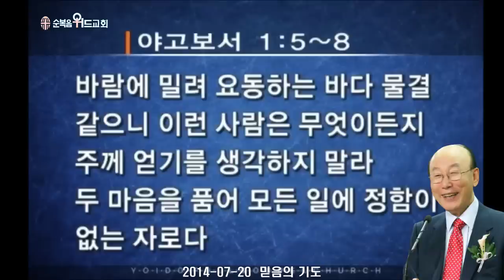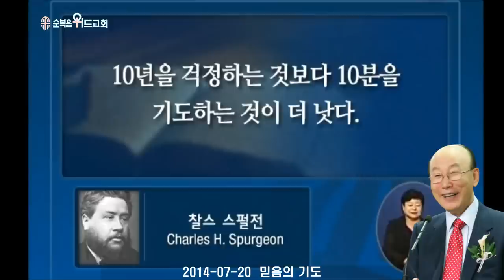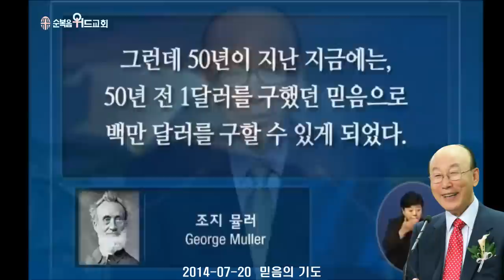조용기 목사님 레전드 설교 - 믿음의 기도 ▶ 약 1:5-8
496번째 제자이자 남양주에 세워진 교회입니다.

1. 소외되고 가난한 이웃을 섬기는 교회 입니다.
2. 세상 모든 자들에게 복음을 전하는 교회입니다.
3. 슬플 때나 기쁠때나 함께 하는 교회입니다.
4. 선교와 복음을 위해 헌신하는 교회입니다.

▶내용정리

말씀 속에 나타난 하나님의 뜻

 하나님의 뜻을 알려면 제일 먼저 성경을 찾아야 됩니다. 성경은 하나님의 뜻을 적어 놓은 책입니다. 하나님께서 우리에게 보내주신 신령한 편지가 바로 성경입니다. 성경을 통해 하나님의 뜻을 알게 됩니다. 하나님의 감동으로 쓰인 성경은 인간을 향한 하나님의 뜻을 기록한 책으로 거룩한 약속의 말씀이며 생명의 말씀이요 능력의 말씀입니다. 디모데후서 3장 16절로 17절은 “모든 성경은 하나님의 감동으로 된 것으로 교훈과 책망과 바르게 함과 의로 교육하기에 유익하니 이는 하나님의 사람으로 온전하게 하며 모든 선한 일을 행할 능력을 갖추게 하려 함이라”고 기록합니다.

 성경은 헬라어로 ‘캐논(canon)’이라고 하는데 이것은 본래 ‘길이를 재는 자, 기준, 표준’이라는 뜻입니다. 목수가 집을 지을 때 자기 눈으로 대충 측량해서 적당하게 집을 지어서는 안 됩니다. 창수가 나고 바람이 불면 무너지는 것입니다. “자”를 가지고 정확하게 측량해야 집을 올바로 지을 수가 있는 것입니다. 요즘 세계 각국이 앞 다투어 초고층 빌딩을 짓고 있는데 초고층 빌딩은 일반적인 자가 아니라 위성신호를 사용하는 GPS를 이용해서 측량함으로써 오차를 최소화해 건축해야 합니다. 그래야 건물이 똑바로 올라가고 강풍이 불거나 지진에도 무너지지 않는 것입니다. 이와 마찬가지로 하나님의 뜻을 우리에게 정확하게 보여주는 기준이 바로 성경입니다. 성경을 항상 읽고 듣고 묵상하면 하나님의 뜻을 분명히 알 수 있는 것입니다.

 시편 119편 105절은 “주의 말씀은 내 발에 등이요 내 길에 빛이니이다”라고 고백합니다. 우리가 주님 말씀을 읽고 외우고 사랑하면 우리의 가는 앞길이 어둡지 않습니다. 주의 말씀이 등이요 발의 빛이시므로 환한 등불을 들고 그 빛을 따라 걸어가면 우리가 무엇인가에 걸려서 넘어지는 일이 없게 됩니다. 하나님의 말씀을 읽는 중에 성령께서 하나님의 말씀을 깨닫게 해주십니다.

 히브리서 4장 12절은 “하나님의 말씀은 살아 있고 활력이 있어 좌우에 날선 어떤 검보다도 예리하여 혼과 영과 및 관절과 골수를 찔러 쪼개기까지 하며”라고 기록합니다. 말씀은 우리의 삶에 살아 역사하는 축복이요 보화입니다. 누구든지 “아무것도 없다”고 말하지 마십시오. 성경을 가지고 있으면 모든 것을 가지고 있는 것입니다. 하나님의 말씀을 찾으십시오. 말씀을 통해 하나님의 뜻을 발견하고 그것을 계속해서 암송하고 묵상하면 그 말씀은 살았고 운동력 있어 그대로 역사합니다. 오늘도 우리가 하나님의 말씀을 통해 살아계신 하나님을 만나는 것입니다. 그러므로 예레미야 23장 29절은 “야훼의 말씀이니라 내 말이 불 같지 아니하냐 바위를 쳐서 부스러뜨리는 방망이 같지 아니하냐”라고 기록합니다. 마음을 가다듬고 하나님의 말씀을 읽으면 마음에 화끈화끈 불타는 것 같습니다. 그런 체험 해 보셨지요? 하나님 말씀은 마음에 불을 붙인 것 같고 교만을 깨뜨리는 방망이 같습니다.

 성경을 통해 하나님의 뜻을 깨닫는 방식에는 두 가지가 있습니다. 그것은 ‘로고스’와 ‘레마’입니다. ‘로고스’는 창세기부터 요한계시록까지 모든 사람에게 공평하게 주신 본문 그대로의 말씀입니다. ‘레마’는 이와는 좀 다릅니다. 레마는 우리가 성경을 읽을 때 성령께서 마음에 감동을 주셔서 그날 그 시간 우리 자신의 마음에 확신을 주시는 음성입니다. 마치 하나님께서 직접 우리에게 말씀하시는 것처럼 마음을 확 잡아주시는 말씀 그것이 ‘레마’입니다. ‘레마’가 다가오면 마음이 뜨거워져 하나님의 음성으로 충만케 됩니다. 그러므로 ‘로고스’의 말씀을 읽고 하나님께 기도하며 늘 귀를 기울이고 있으면 하나님께서 언제 ‘레마’의 음성을 들려주실지 모릅니다. 하나님께서 ‘레마’를 주시면 큰 선물을 받은 것처럼 기쁨이 넘치게 됩니다.

 미국의 저명한 목회자인 케네스 해긴(Kenneth E. Hagin) 목사님은 태어날 때부터 병약했습니다. 기형적인 심장과 불치의 혈액병으로 여러 번 죽을 고비를 넘겼습니다. 그가 16살 때 의사들은 “너는 죽을 거야. 그 병에 걸린 사람이 살 수 있는 확률은 백만 분의 일도 되지 않아”라고 말했습니다. 참 절망적인 말이었습니다. 그런데 그는 기도하다가 갑자기 “너는 죽기는 죽는데 지금 죽지 않는다. 너의 병은 치유될 수 있는 병이다. 성경을 읽어라”는 하나님의 생각과 음성이 가슴으로 들어왔습니다. 그때부터 성경을 펼쳐 놓고 읽었고 말씀을 통해 큰 감동과 ‘레마’를 받았습니다. 특히 마가복음 11장 24절 “무엇이든지 기도하고 구하는 것은 받은 줄로 믿으라 그리하면 너희에게 그대로 되리라”라는 말씀을 읽는데 마치 그 말씀이 성경에서 튀어나와 자기 마음을 붙들고 있는 것처럼 마음이 뜨거워지고 부글부글 끓었습니다. 그래서 무릎을 꿇고 앉아 “나의 기형적인 심장도 나의 혈액병도 오늘 이 시간에 고쳐주신 줄 믿습니다. 감사합니다. 말씀대로 될지어다”하고 기도를 했습니다. 그리고 마침내 그는 무서운 불치의 병에서 깨끗이 나음을 얻었습니다.

 이처럼 ‘레마’를 받으면 살아 움직이는 말씀으로 우리 삶에 역사합니다. 하나님께 부르짖어 기도하면 하나님은 찾아오셔서 ‘레마’를 주십니다. 그러면 기적이 일어납니다. 우리는 하나님의 뜻을 분명히 알기 위하여 늘 성경 말씀을 읽고 부지런히 들어야 합니다. 그러면 ‘로고스’의 말씀을 통해 하나님의 뜻을 가르쳐 주시고 ‘레마’의 말씀을 통해 직접 하나님께서 자신의 음성을 들려 주십니다.

 고아의 아버지로 불리는 조지 뮬러(George Mueller)는 5개의 큰 고아원을 세웠고 그의 생애동안 1만 24명의 고아들을 돌보았습니다. 고아원들을 운영하면서 많은 어려움을 겪었던 그는 늘 하나님께 기도했고 5만 번 이상의 기도 응답을 받았습니다. 그는 언제나 기도하기 전에 그것이 하나님의 뜻인지를 알기 위해 성경말씀을 읽고 묵상했습니다. 성경을 통해 하나님의 뜻이라는 확신이 들면 그는 절대로 뒤로 물러가지 않았습니다. 그는 하나님의 말씀을 통해 하나님의 뜻이 이뤄진 것을 확신했기 때문입니다. 이처럼 믿음의 기도는 기적을 베풀어 줍니다. 성경을 통해 하나님의 뜻을 확실히 알고 기도하며 믿음으로 나아가면 하나님께서 이뤄주십니다.

 마음의 소원을 통하여 인도하심

 하나님은 마음의 소원을 통해 주님께서 인도하십니다. 희로애락의 감정을 담고 있는 소원은 하나님께서 사용하는 강력한 감정으로 우리가 기도할 때 마음에 소원이 일어나서 우리를 이끌어갑니다.

 빌립보서 2장 13절은 “너희 안에서 행하시는 이는 하나님이시니 자기의 기쁘신 뜻을 위하여 너희에게 소원을 두고 행하게 하시나니”라고 기록합니다. 하나님은 우리의 마음에 불같은 소원을 일으켜 그것을 통해 일하십니다. 그러므로 우리가 기도할 때 마음에 일어나는 소원을 깊이 생각해봐야 됩니다. 하나님은 자신의 깊으신 뜻을 우리에게 마음의 소원으로 일으켜 알려 주십니다. 우리에게 갑자기 이웃에 가서 전도하고 싶다는 소원이 일어날 때 그 소원을 따라 이웃에게 가서 전하면 하나님께서 그 마음을 깨뜨려 복음을 받아들이도록 예비해 놓으십니다.

 시편 37편 4절은 “또 야훼를 기뻐하라 그가 네 마음의 소원을 네게 이루어 주시리로다”라고 말씀합니다. 이처럼 우리의 소원이 굉장히 중요합니다. 우리의 소원은 그냥 불어오는 바람처럼 이리 불었다가 저리 불었다가 하는 것이 아니라 하나님의 성령께서 우리의 마음을 감화하여 소원을 일으키시고 감동을 부어주시는 것입니다. 뜨겁고도 집중적인 소원이 우리의 마음을 부여잡으면 일어서도 그 소원이 떠나지 않고 앉아도 그 소원이 떠나지 않고 나가도 들어와도 그 소원이 마음과 생각에서 떠나지 않습니다. 그런 소원이 바로 하나님께서 이뤄 주시기 원하는 소원입니다. 우리 마음의 소원을 통해 우리는 하나님의 뜻을 알 수 있습니다.  무슨 일 이든지 하나님의 뜻을 깨달아 알고 뒤로 물러가지 않고 계속 하나님께 부르짖으면 응답은 가까이에 있는 것입니다. 잊지 마십시오. 바로 우리의 곁에 있습니다. 우리의 소원과 마음의 응답도 지금 바로 우리 곁에 있습니다.